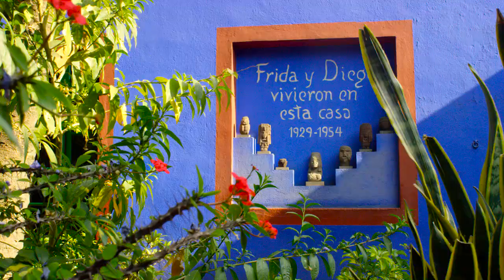A Tour of Frida Kahlo’s Blue House – La Casa Azul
‘People are present in the things they choose to have around them during their life,’ says Hayden Herrera, Frida Kahlo’s biographer, discussing the vibrant blue Casa Azul — the Mexico City house where the artist was born, spent much of her life and, in 1954, passed away.